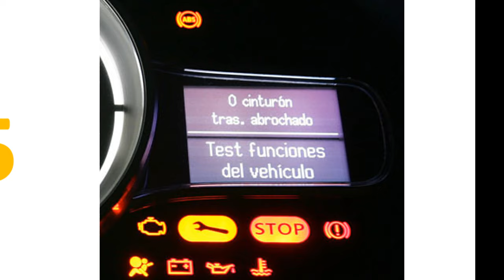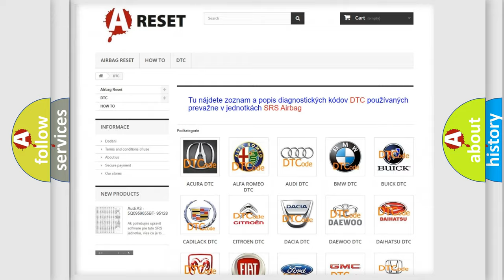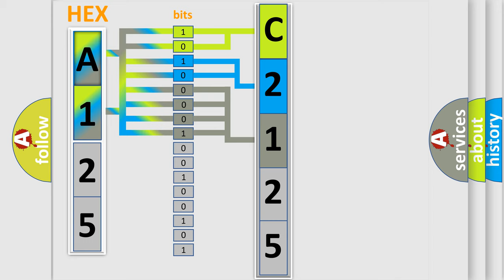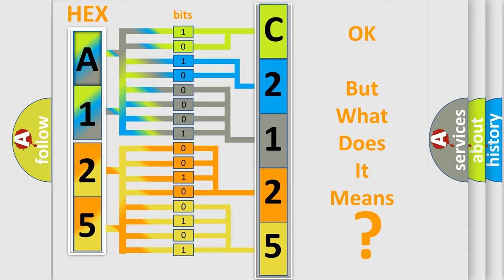DTC Jeep C2125-12 Short Explanation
Contents:
0:21 Basic DTC analysis according to OBD2 protocol standard.
1:48 Insight into programming
2:58 A diagnostically understandable description of the Diagnostic Trouble Code
3:05 Basic error definition

Make:
Jeep
Code:
C2125 12
Definition:
Fuel Fill Door Stuck Closed
Description:
The hybrid powertrain control module 2 is awake The fuel tank is being filled.
Cause:
The hybrid powertrain control module 2 has detected that the fuel level in the fuel tank has increased but detects that the fuel filler door was always in the closed position.